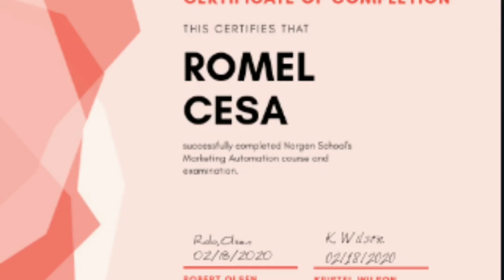Romel Cesa Credentials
A FEW OF MY CERTIFICATES AS A SALES AND MARKETING /MULTIMEDIA PROFESSIONAL